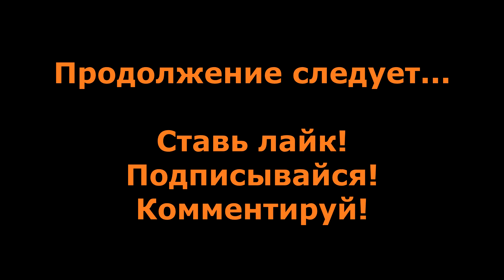Starbound прохождение без комментариев #6 - Сканирование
Прохождение Starbound без комментариев #6 - Сканирование.

Starbound - Это игра-песочница, разработанная и изданная независимой британской студией Chucklefish в 2016 году.